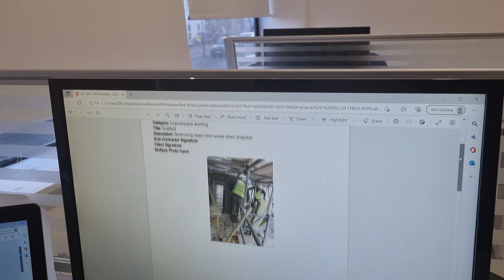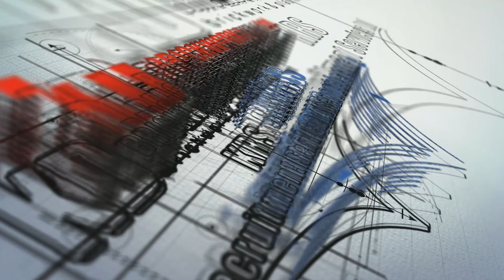Day and a morning in the life of a Director running 2 companies in construction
✅ I decided to film a full day leading up to the next morning on different things that took place as I prepared to start a new project in the morning. As Director, with so much going on having systems in place and good workers makes it so much smoother, as we know construction can be challenging at times. KRS and KD Brickwork operate across various location at one time, I will be visiting a couple of KD Brickwork sites, also visiting one of KRS recruitment sites. Its nice meeting one of the guys that's worked on a few KRS sites that I have not met before and seeing how the guys are getting on.

🚧 Welcome to the official YouTube channel of KD Brickwork! - We deliver superior quality new build and refurbishment projects in the brickwork! 🚧

We know that construction projects do not always go to plan and sometimes within the architect's drawings adjustments are needed to bring designs on paper to reality. Our experience and knowledge in the industry having worked on numerous projects with architects, surveyors, and project managers means we can provide valued advice that will perfect your project and seamlessly move forward to completion.
➡️ The videos on this channel have helpful tips on proficient bricklaying and working as a team and we cover topics like how to lay bricks, how to point brickwork, how to fix damp as well as how to build a house and/or brickwork extension!

Our crew has worked on numerous projects in different sectors from education and public sector projects to residential and commercial projects and can give valuable advice. Viewers will get an insight into days in the life of Bricklayers!
➡️ We are CHAS accredited, which is updated yearly on Construction Line. Our labour force have a minimum of a CSCS/ SSSTS card.